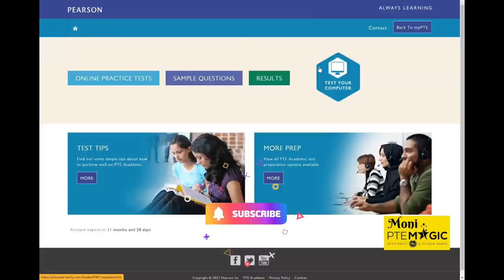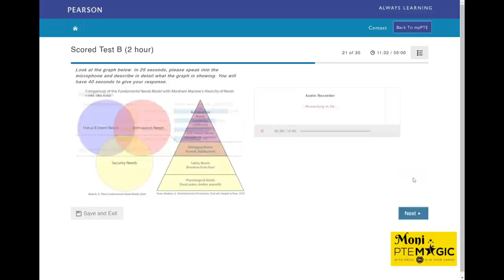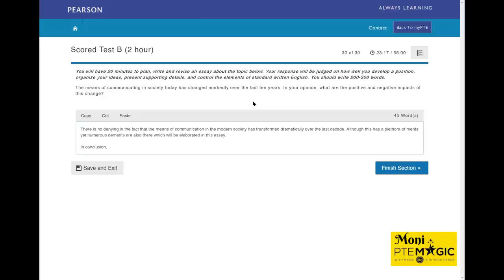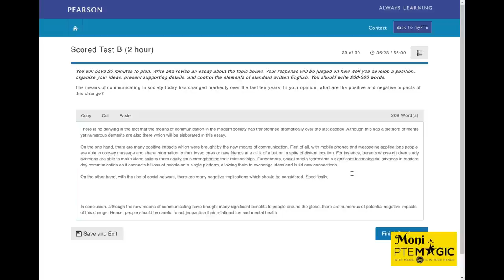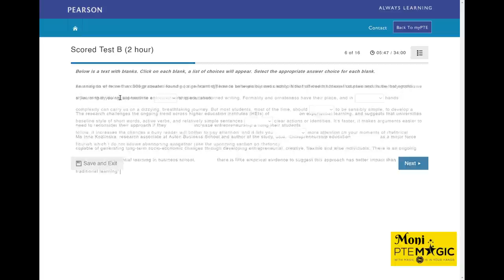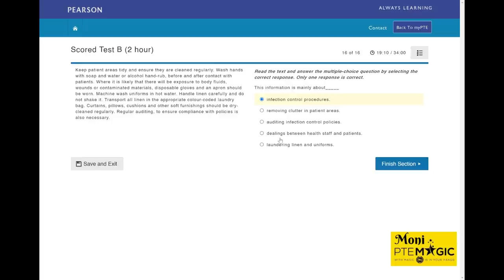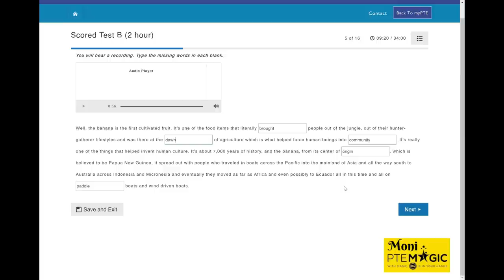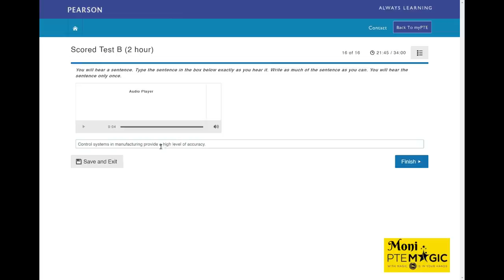New 2-hour PTE scored test - 90 Overall (Pearson Practice Test B )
This is a recording of my successful attempt (you can see the score at the end) to complete the official PTE mock test B, which can be obtained from ptepractice.com (or from your PTE booking account)
You will notice that the answers are not perfect but it did not prevent me from achieving 90 for each of the modules.

This is the new test format with 2 hours length which will be implemented from the 16th November 2021.

PTE Academic là gì?